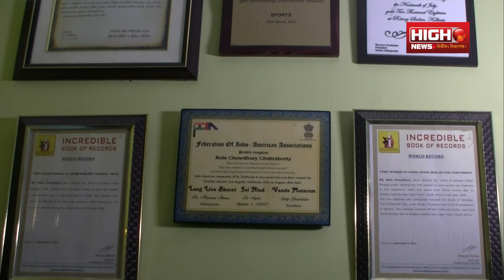Bula Chowdhury | বুলা চৌধুরী | Hrid Majhare | হৃদমাঝারে | অতি সাধারণে অসাধারণ | Episode-1 | পর্ব-১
Bula Choudhury